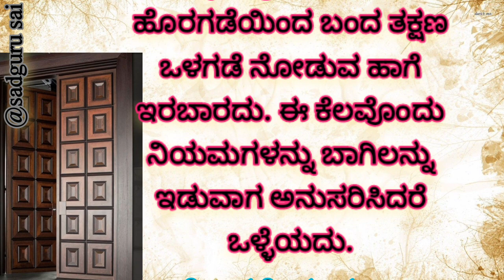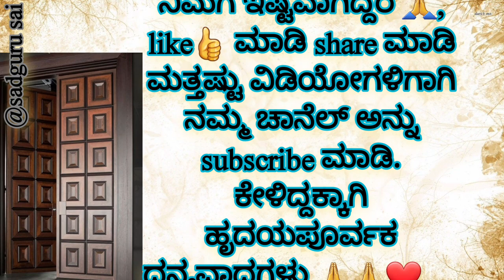Useful information in kannada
ಮನೆಯ ಮುಖ್ಯ ದ್ವಾರದ ಬಗ್ಗೆ ತಿಳಿಯಲೇಬೇಕಾದ ಸಂಗತಿಗಳು ..!!

Manasina marga
tayiya kathe
mother story
story kaannadadalli
health
healthy
kannadastorynew
Kannada story
kathegalu kannada
kathegalu
rules of good health good health habits
moral story
emotional story
emotional story
moral story in kannada
Entertainment videos
heart touching story
kannada stories
moral quotes
trending quotes
trending story
motivational line
inspiration video
successful life kannada
inspirational quotes
best life quotes
motivational quotes
motivation quotes
motivational story
lessonable story
lessonable story in kannadab
meaningful story
ಪಾಠದ ಕಥೆಗಳು
ಪಾಠದ ಕಥೆ
ಕನ್ನಡ ಕಥೆಗಳು
ಕಥೆಗಳು
ಕಲಿಕೆಯ ಕಥೆಗಳು
ನೀತಿ ಕಥೆಗಳು
ಮನಸ್ಸಿನ ಮಾರ್ಗ